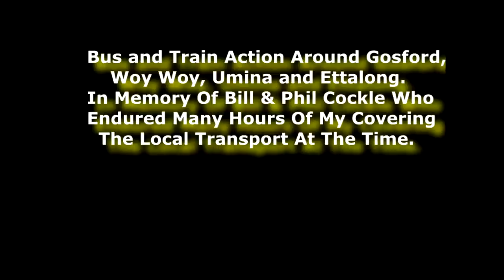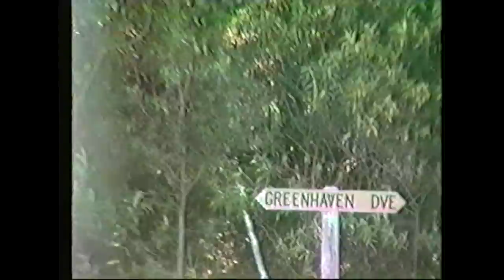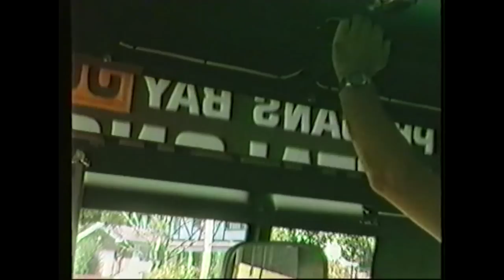SRF72: PENINSULA BUS LINES - UMINA TO ETTALONG 1986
Another bus ride on the Central Coast back in 1986.

  Commencing in Springwood Street (Umina), we travel to Umina shops, Greenhaven Drive and then to Ettalong via Umina shops again.

  Our bus is an old Volvo B10M and we pass through areas of massive change over the years.

*  Former business names like Jewels, Peninsula Buslines and AMPOL.
* A now demolished Ettalong RSL.
*  Woolworths when it was on the south side of West Street.
* Passing view of the Peninsula Bus Lines depot. More of which will appear in a future video.

  Taken on low-quality VHS videotape, it shows a wonderful era that we will never again see the likes of.